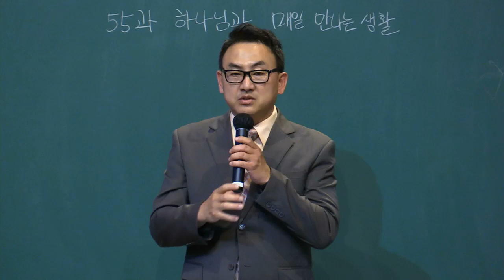ICSC 현장복음메시지 - 제 55과 하나님과 매일 만나는 생활 - 여주상목사